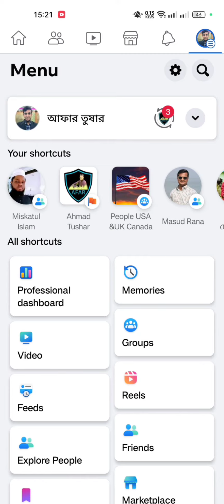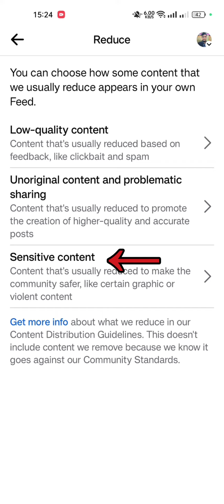ফেসবুকের নগ্ন ছবি বা ভিডিও আসা বন্ধ করবেন যে ভাবে | Afar Eye's